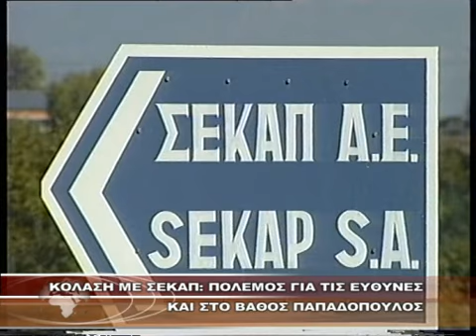ΚΟΛΑΣΗ ΜΕ ΣΕΚΑΠ ΠΟΛΕΜΟΣ ΓΙΑ ΤΙΣ ΕΥΘΥΝΕΣ ΚΑΙ ΣΤΟ ΒΑΘΟΣ ΠΑΠΑΔΟΠΟΥΛΟΣ